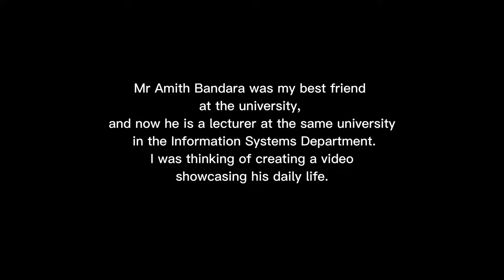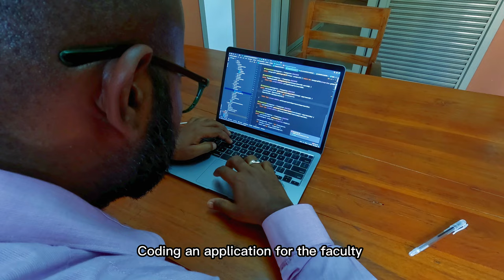A day in life of a University Lecturer. (Mr. Amith Bandara - Rajarata University of Sri Lanka) ASMR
Mr Amith Bandara was my best friend at the university, and now he is a lecturer at the same university in the Information Systems Department.
I was thinking of creating a video showcasing his daily life.